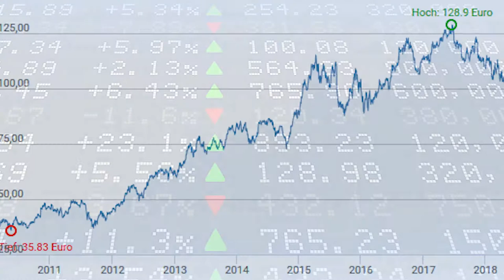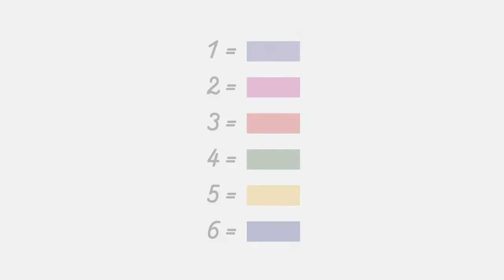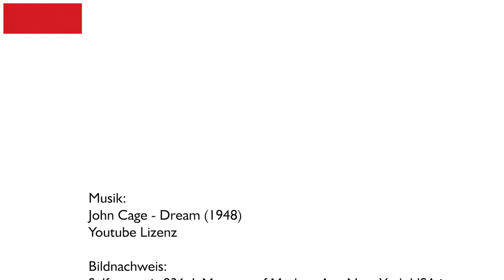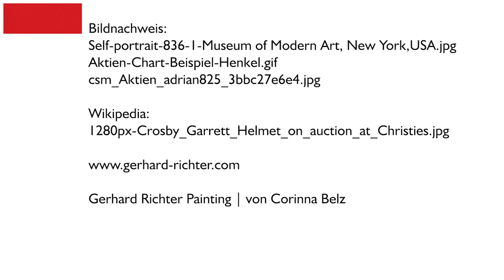Gerhard Richter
In diesem Video erkunden wir das Schaffen von Gerhard Richter, einem Künstler, der für seine vielfältigen Techniken bekannt ist, darunter abstrakte Gemälde, die durch einzigartige Methoden wie das Verschmieren von Farben entstehen. Kinder lernen nicht nur über seine Kunst, sondern auch, wie Zufall in der kreativen Gestaltung genutzt werden kann.

Arbeitsaufgabe: Inspiriert von der Idee des Zufalls in der Kunst, werden die Kinder eine spannende Maltechnik ausprobieren, die "Zufällige Farbfelder". Dabei verbinden sie Farben mit Zahlenwerten und nutzen Würfel, um zu bestimmen, welche Farben sie verwenden. Jedes Mal, wenn sie würfeln, tragen sie die entsprechende Farbe auf ein Blatt Papier auf, sei es durch Malen oder Kleben. So entsteht Schritt für Schritt ein Bild aus zufällig gewählten Farbfeldern.

Dieses Video fördert nicht nur das Verständnis für zeitgenössische Kunsttechniken, sondern regt auch dazu an, den Zufall als Teil des kreativen Prozesses zu begreifen und zu nutzen. Viel Spaß beim Experimentieren und beim Erstellen eures eigenen Kunstwerks aus zufälligen Farbfeldern!